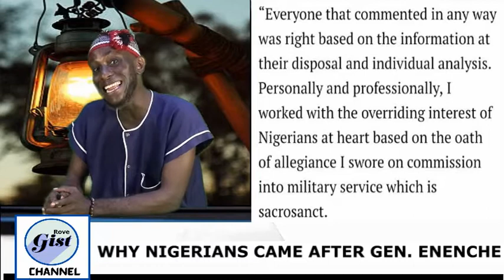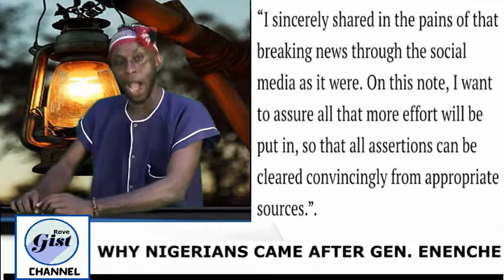NIGERIANS REJECT GEN. ENENCHE INVOLVEMENT WITH PETER OBI...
About Channel:

LEADWAY MEDIA NIGERIA LIMITED - Leadway Media Nigeria Limited is a digital news network dedicated to the production of precise, accurate & balanced informative & educative content and making them available to the public through various digital platforms.